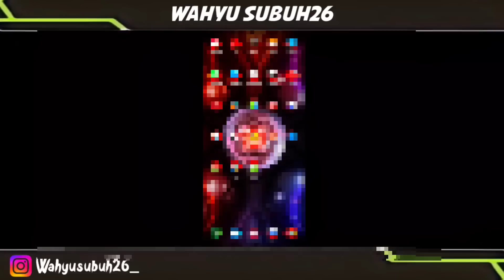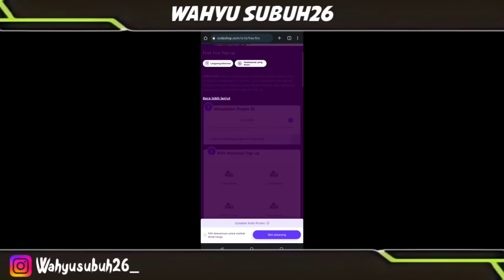PRANK GLOBAL AJARIN B0C1L GODAIN C3W3 DI GLOBAL MALAH KETEMU SULTAN SONGONG PAM3R EMOT 10JT😱